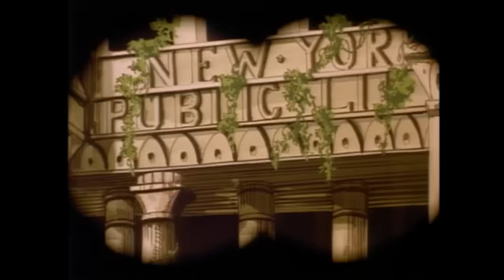TBT: Episode 1 - Cadillacs & Dinosaurs|FULL EPISODE|RETRO RERUN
Episode 01 - "Rogue"
Jack Tenrec must stop a rampaging dinosaur from destroying settlements; during his adventure he meets Hannah Dundee, they become fast allies.